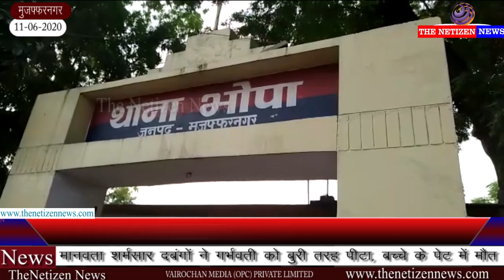मुजफ्फरनगर : मानवता शर्मसार दबंगों ने गर्भवती को बुरी तरह पीटा, बच्चे के पेट में मौत ।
मुजफ्फरनगर पुलिस का मानवता को शर्मसार करने वाला मामला,

पानी भरने को लेकर दो पक्षों के बीच विवाद का मामला,

दबंगों ने गर्भवती महिला को बुरी तरह पीटा बच्चे की पेट मे मौत,

पुलिस ने सेटिंग के बाद पीड़ित पक्ष पर किया मुकदमा दर्ज,

पीड़ित गर्भवती महिला ने मृत बच्चे को दिया जन्म,

पुलिस की एकतरफा कार्यवाई से सवाल हुए खड़े,

भोपा थाना क्षेत्र के किशनपुर गांव का मामला।